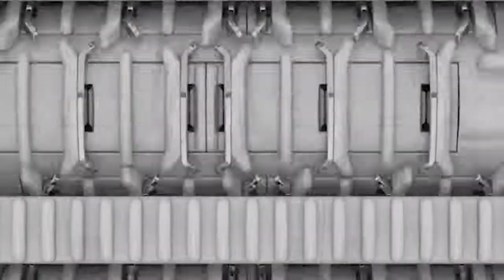Эпилятор Panasonic ES EL3A